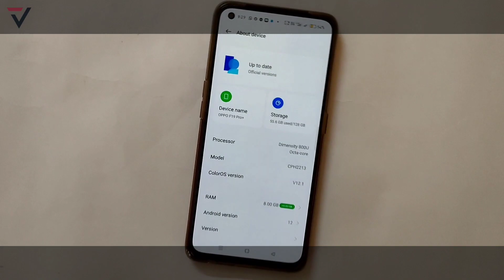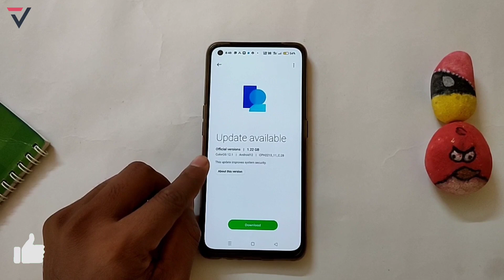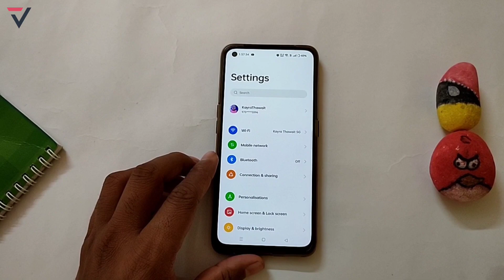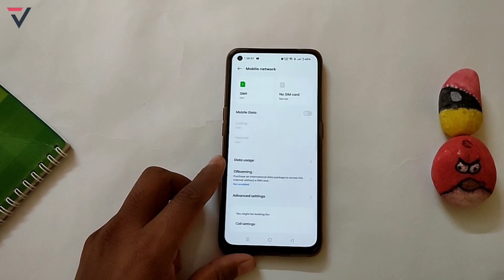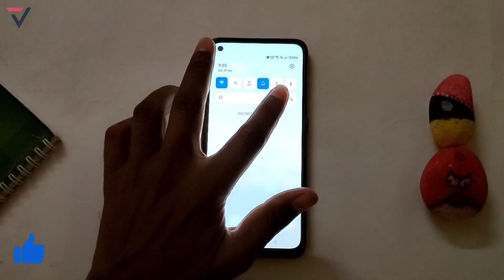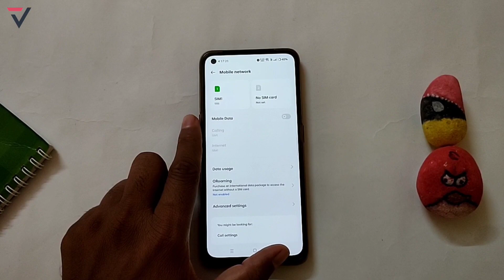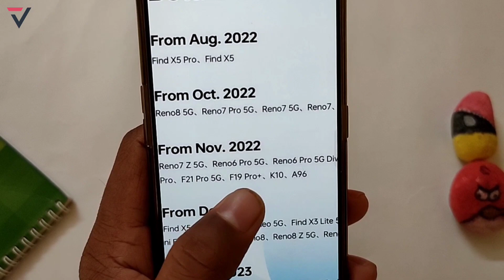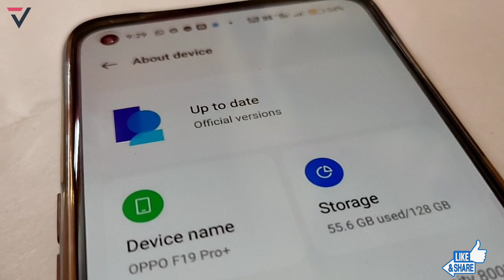Oppo F19 Pro+ C.28 New Update | Oppo F19 Pro+ October C.28 Update Review | ColorOS 13 Update Date⚡⚡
oppo f.19 pro plus coloros 13 update
oppo reno 7 pro 5g
Oppo f.19 pro plus5G New Update Features
oppo reno 7 Pro 5g new update
oppo f.19 pro plus 5g new software update
oppo reno 7 Pro 5g update android 13
oppo f.19 pro plus 5g software update
oppo reno 7 Pro 5g 13 update
oppo reno 7 Pro 5g after update
oppo f.19 pro plus 5g next update
oppo reno 7 pro c.28 new update
oppo f.19 pro plus update
reno 7 pro c.28 october update
oppo f.19 pro plus new update
oppo reno 7 pro coloros 13 update
oppo f.19 pro plus update coloros 13
oppo reno 7 pro october update
oppo f.19 pro plus android 13 update
oppo reno 7 pro
reno f.19 pro plus c.28 update full review
oppo reno 7 pro new update received
oppo reno 7 pro 5g c.28 new update
oppo f.19 pro plus c.28 update 2022
oppo reno 7 pro android 13 update
oppo f.19 pro plus
ColorOS 13 Features & Update Date
oppo f.19 pro plus f.05 update
oppo f.19 pro+ october f.05 update
techno vikrant
Oppo f.19 pro plus 5G New Update
Oppo Reno 7 Pro 5G ColorOS 13 Update
Oppo f.19 pro plus 5G Android 13 Update
Oppo Reno 7 Pro 5G Official Update
Oppo f.19 pro plus 5G c.28 Update
Oppo Reno 7 Pro 5G Android 13 Update Features
Oppo f.19 pro plus 5G ColorOS 13 Update Features